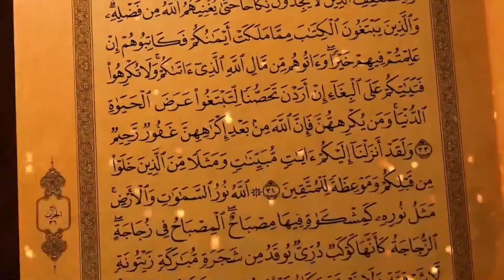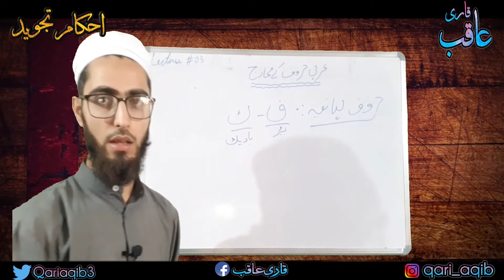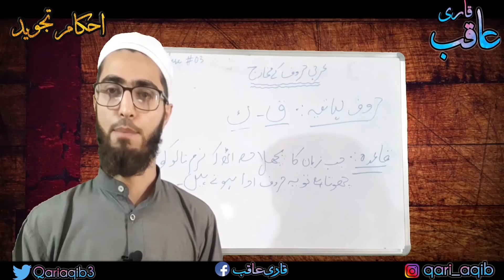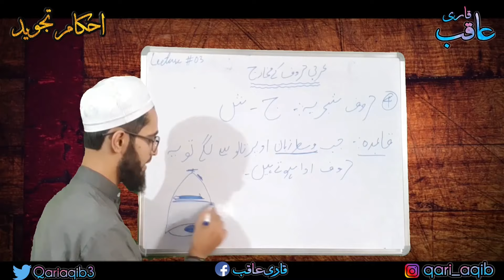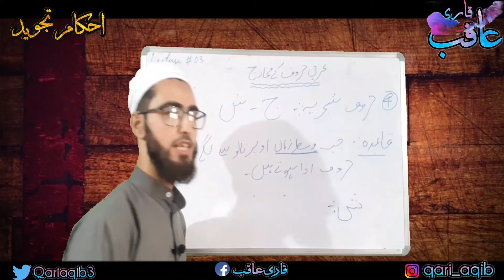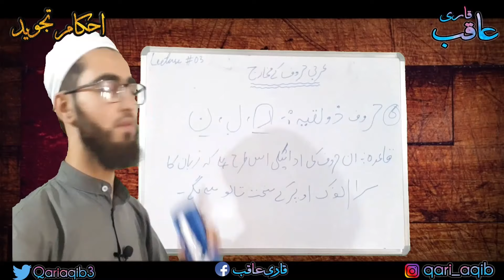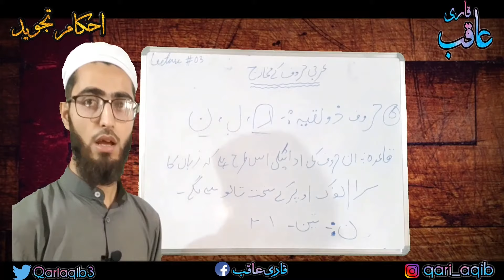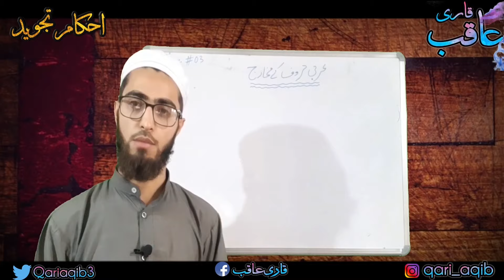Makharij Ka Bayan | Part 2 | Ahkaam e Tajweed Class - 02 | Qari Aqib | Urdu/Hindi - مخارج کا بیان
❗❗IMPORTANT NOTE ❗❗
اس ویڈیو میں(ء) جوکہ حروف حلقی کا حرف ہے وہ میں بولنا بھول گیا ہوں ۔ اور اب اس ویڈیو کو دوبارہ اپلوڈ نہیں کرسکتا اسلئے معذرت کے ساتھ اس بات کو سمجھے اور بار بار اس بارے میں سوالات نہ کرے ۔۔ ء_اور_ہ_وسط_حلق_سے_ادا_ہونے_والے_حروف_ہیں ۔۔ شکریہ۔۔۔۔